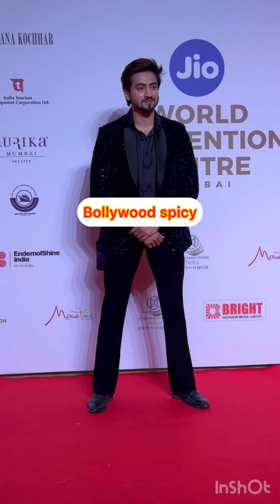Abhishek Kumar Jannat Zubair Mr Faisu Arrive At 71 St Miss World Festival India